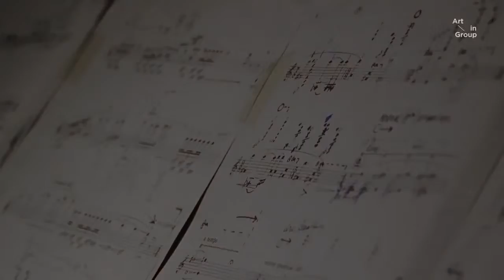Víctor de la Rosa - Joji Yuasa, Bass clarinet solitude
Live concert at Tapiès Fundation
27/11/2013
Victor de la Rosa - bass clarinet